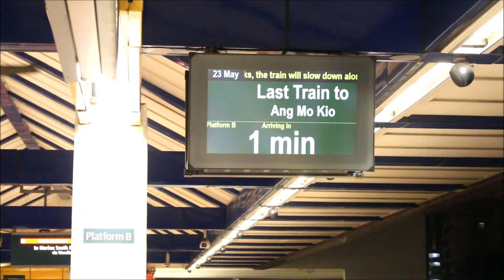[LAST TRAIN to Ang Mo Kio] [SMRT Trains] [Kawasaki C151] (Set 075/076) arriving Bukit Batok